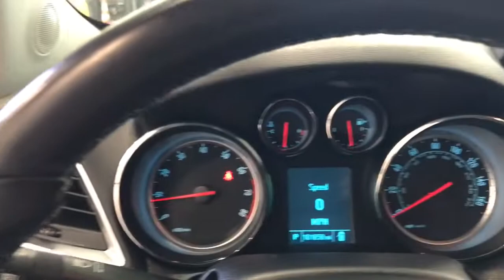2016 Buick Encore Kenosha, Gurnee, Antioch, Burlington, Racine, WI G22062B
Carbon Black Metallic Used 2016 Buick Encore available in Kenosha, Wisconsin at Palmen Buick GMC Cadillac. Servicing the Gurnee, Antioch, Burlington, Racine, WI area.

28/34 City/Highway MPGbrbrAwards:br  * 2016 IIHS Top Safety Pick   * 2016 IIHS Top Safety Pick with optional front crash prevention   * 2016 KBB.com 10 Best Used Subcompact SUVs Under $15,000   * 2016 KBB.com 5-Year Cost to Own Awards   * 2016 KBB.com Brand Image AwardsbrbrbrReviews:br  * Quiet interior; top crash scores; good fuel economy; long list of tech and safety features. Source: Edmunds